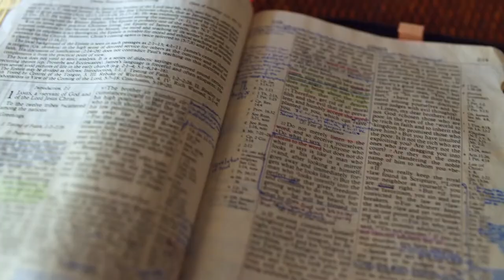Gott auf (m)einer Seite: Josua 8:1-8:23